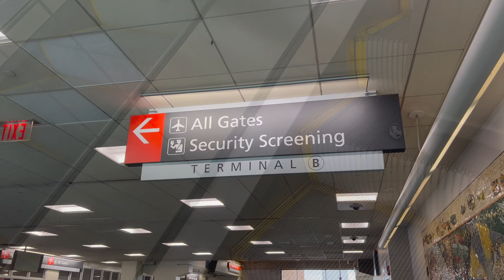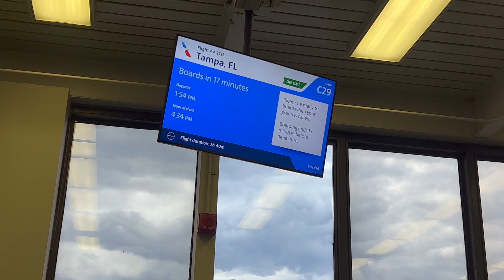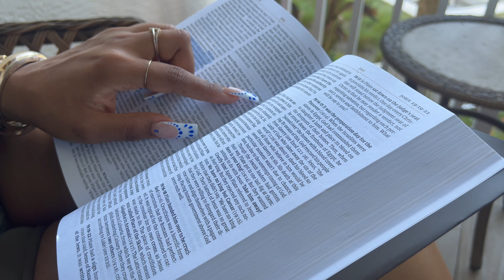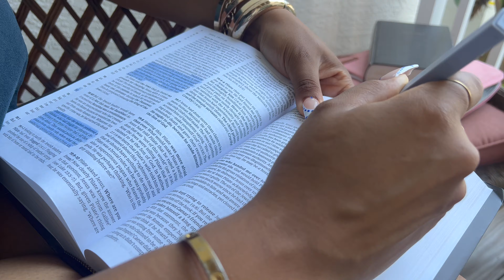WEEKEND VLOG: TAMPA EDITION || COUSIN BRI GRADUATES || FAMILY TIME & MORE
Hey Besties, HAPPY WEDNESDAY!!! Another day, another vlog!!! Here is the cousin bri content that you've all been requesting lol our girl is a GRADUATE now. This vlog was so much fun seeing my family and enjoying the cousin antics💕Also, if you’re interested in meeting via zoom for faith chat/bible study, they are EVERY Thursday from 6-7:30 pm EST on zoom; link below! I’m praying for you always xoxo

Brands interested in collaborating please email

Bob and Brad Q2 Mini Massage Gun

Music Details
Time Stamps
00:00 - Intro
00:30 - travel things
01:59 - heyyy
02:51 - pre dinner vibes
04:30 - dinner with the girls
05:23 - calling it a night
06:45 - Bible study time
07:10 - night recap/coffee run
14:25 - getting our girl ready
15:11 - off to graduation
17:08 - she's a graduate
17:29 - post graduation antics
19:08 - pls send help lol
26:35 - party prep
27:35 - they got me frying chicken
29:00 - time to say goodbye